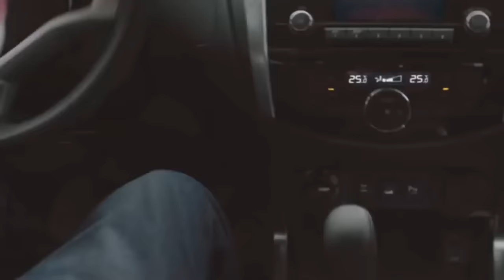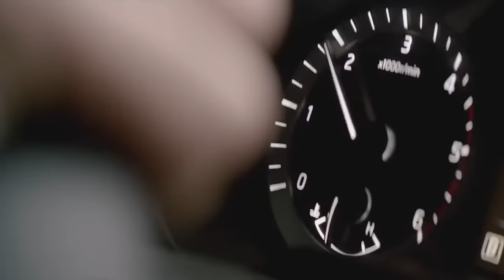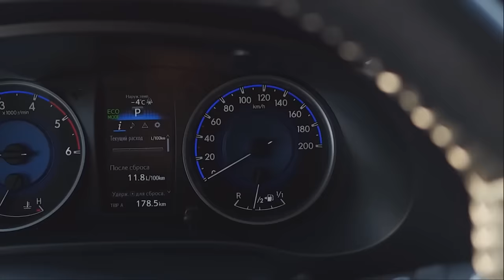ЛУЧШИЕ ПИКАПЫ РОССИИ. ТОП-10